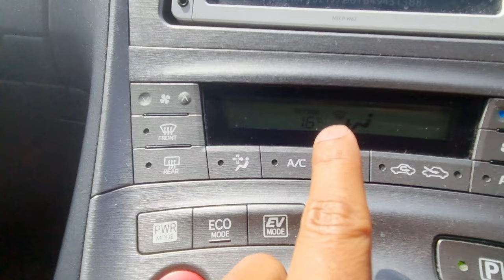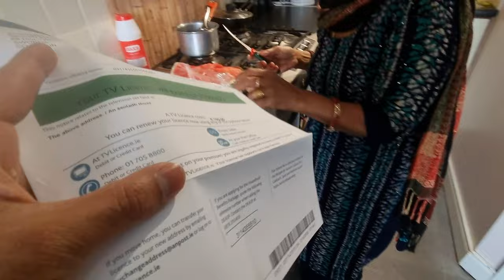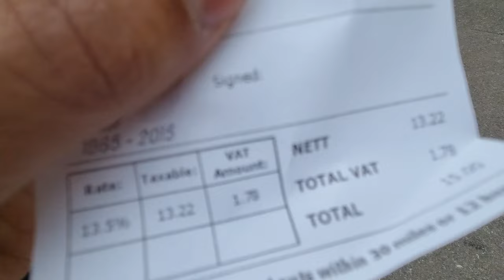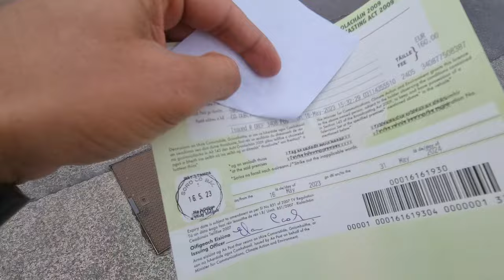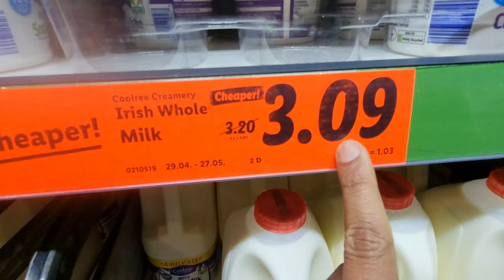Indian Desi Shopping Vlog | Mummy Boli Mirchi Free Mai Dedo🫣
Your Quaris:-
Ireland
Ireland country
Indians in Ireland
आयरलैंड
Ireland vlog
indian in Ireland dublin
Rent/accommodation
job's In Ireland